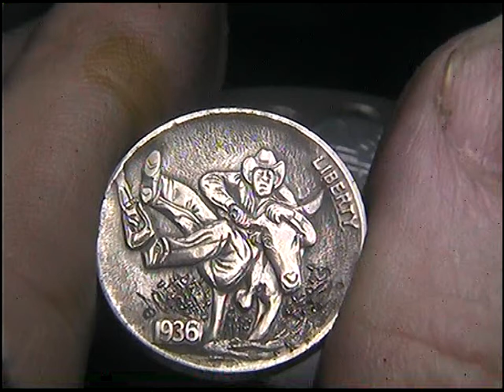'The Bulldogger' Hobo Nickel Carving by Shaun Hughes Rodeo Cowboy Steer Wrestler